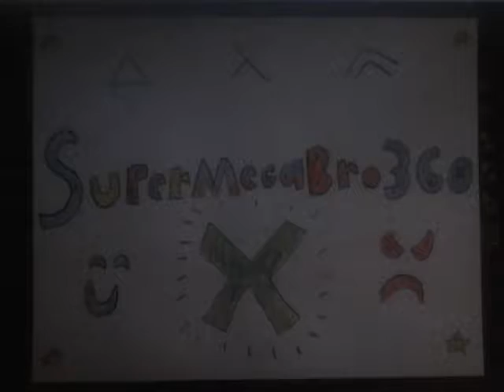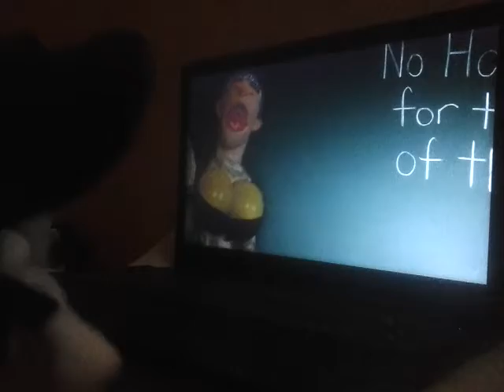Bendy reacts to SML YTP: Jeffy's Worst Enemy!